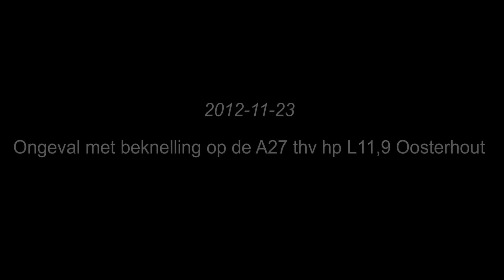Ongeval met beknelling op de A27 thv hp L11,9 Oosterhout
Oosterhout - Een 62-jarige automobiliste uit Oosterhout is vrijdagavond (23 november 2012) op de Rijksweg A27 gewond geraakt, nadat zij de macht over het stuur verloor en tegen de vangrail tot stilstand kwam. Haar verwondingen lijken mee te vallen. Zij is ter observatie opgenomen in het ziekenhuis.

Passant blust brand
Het eenzijdige ongeval vond rond 22:40 uur plaats op de afrit naar Oosterhout oost. Na de aanrijding vloog de auto in brand. Een voorbijganger heeft de brand geblust, terwijl de vrouw bekneld zat in de auto. De brandweer moest het slachtoffer uit zijn voertuig bevrijden. Verkeersongevalanalisten hebben een sporenonderzoek uitgevoerd om te kunnen achterhalen hoe het ongeval kon gebeuren.